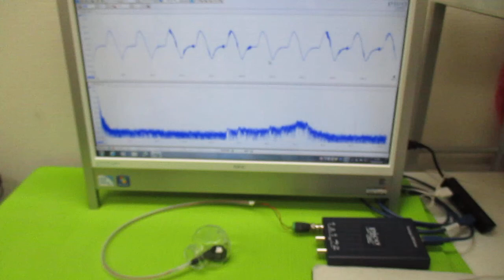超音波発振制御プローブの製造技術 ultrasonic-labo